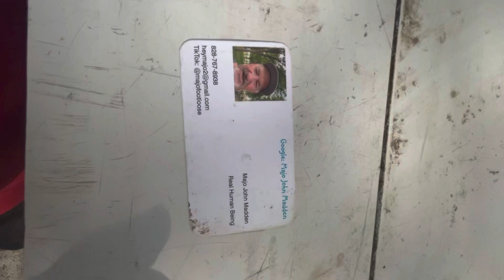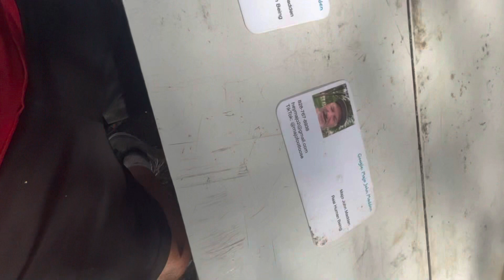What makes you a “real human being”? (Thursday 4/13/23, 3:50 p.m.)